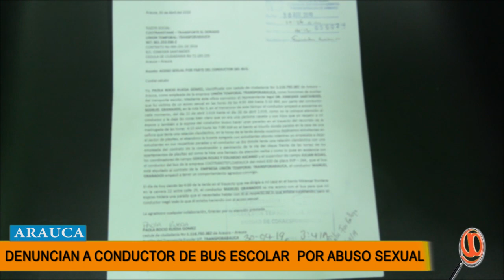AUXILIAR DE TRANSPORTE ESCOLAR DENUNCIÓ A CONDUCTOR QUE INTENTO ABUSAR SEXUALMENTE A LA FUERZA